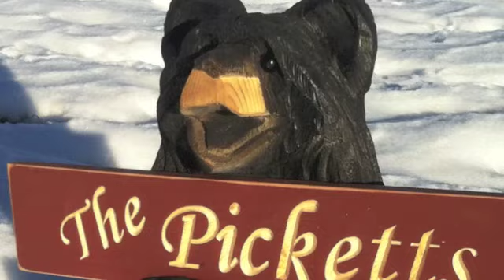Chainsaw Carving Demonstrations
High Country Carvings presents Travis Reed